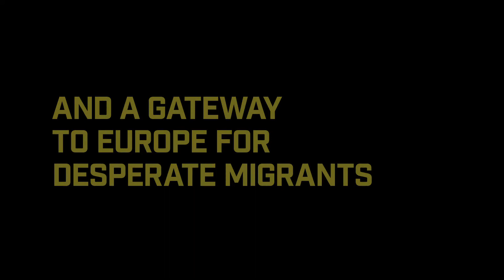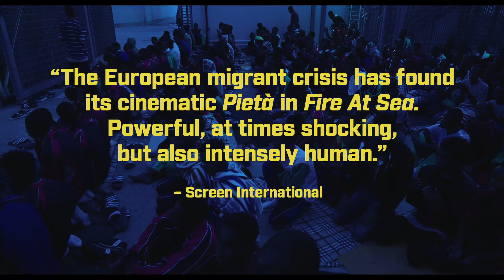IDFA 2020 | Trailer | Fire at Sea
Presented at IDFA 2020

This urgently topical film shows the intersection of two worlds: everyday life on Lampedusa, and refugees arriving full of fear and anxiety on this small European island, so deceptively close to the African coast.